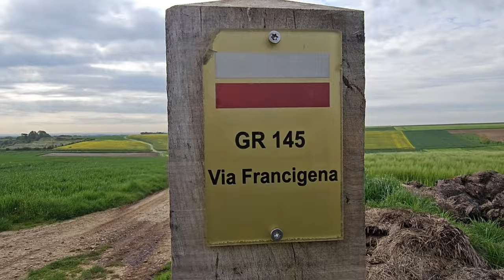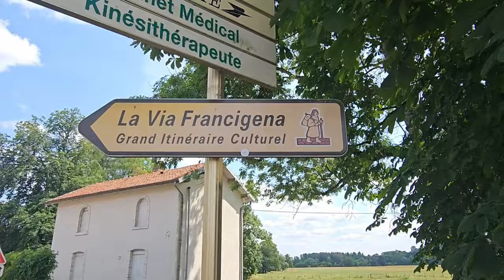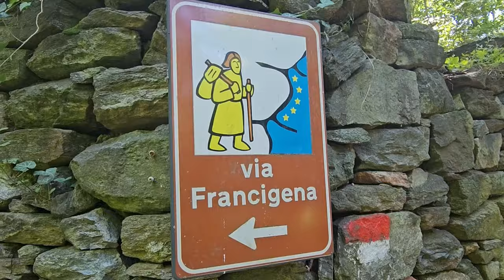Bande-Annonce du film "VIA FRANCIGENA - Tous les chemins mènent à Rome" !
Tu peux soutenir la chaîne avec ma cagnotte en ligne, un grand MERCI par avance :